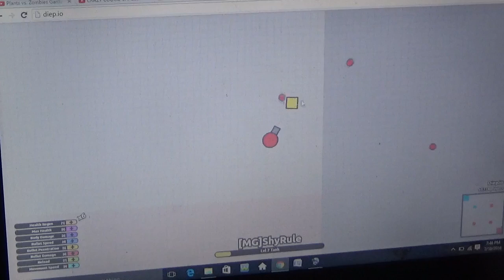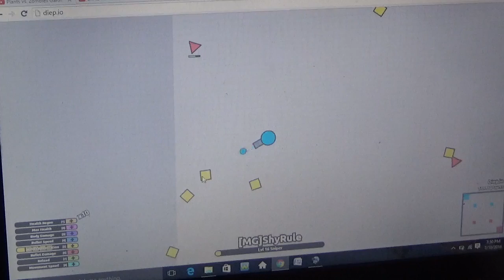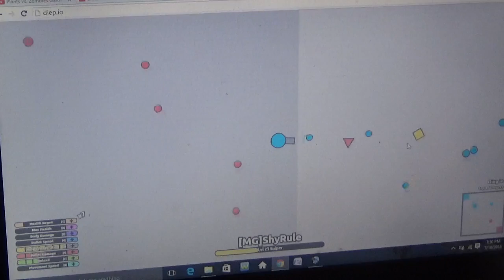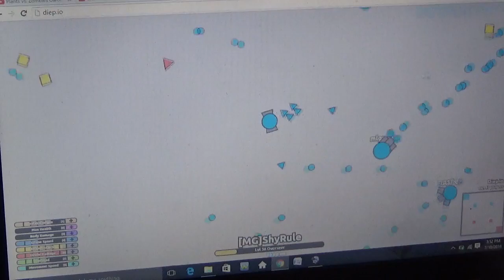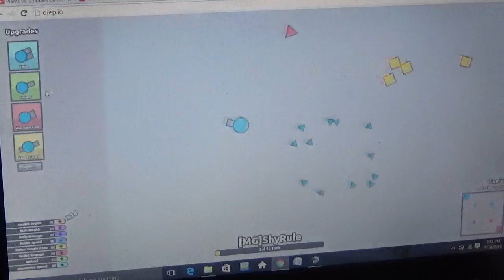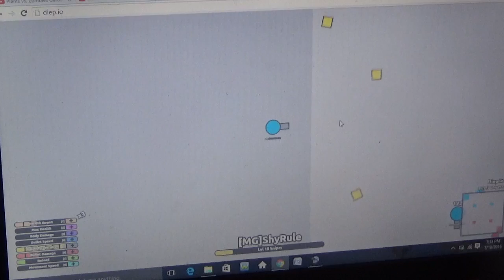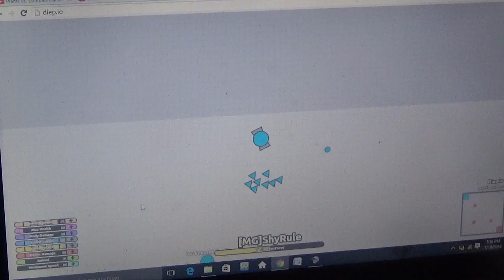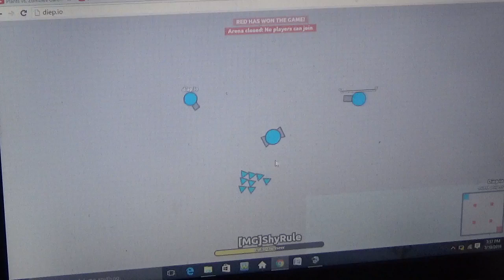diep.io epic gameplay!!!!!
This time we are playing diep.io and trying to upgrade past an overseeer. Big shout out to MasterOv